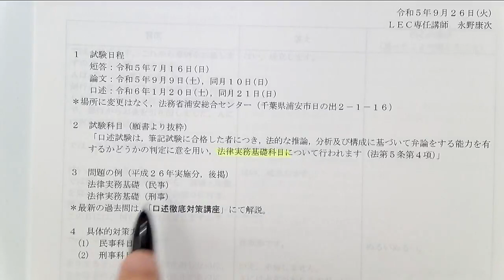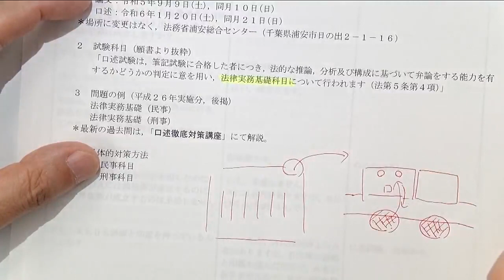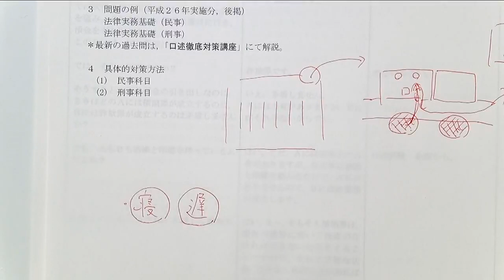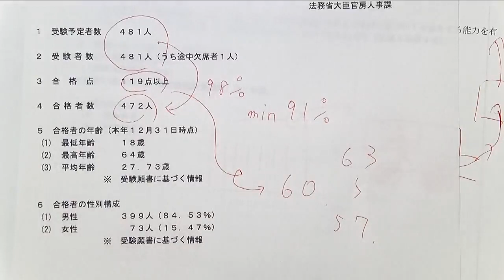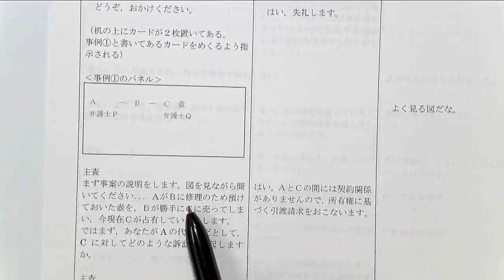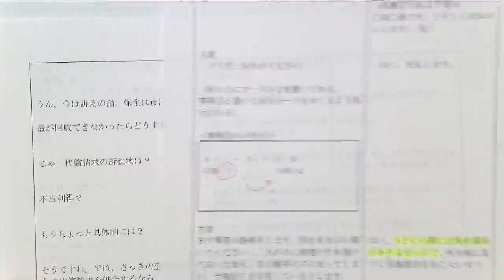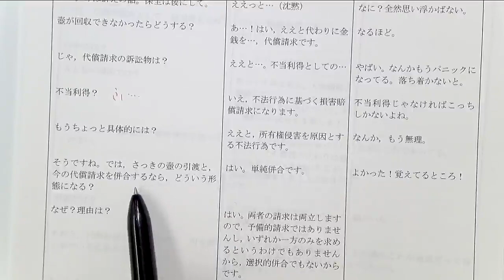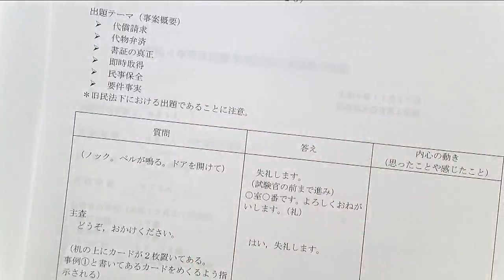2023年度予備試験 口述徹底対策講座ガイダンス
2023年度予備試験口述試験に向けた永野講師による口述ガイダンスになります。

 実際に口述試験を突破した永野講師の経験を踏まえ、口述試験を受ける上での心構えや対策方法をお伝えします。 初めて口述試験に挑む方は、特に不安が大きいと思います。 本ガイダンスを通じて事前にイメージを掴んできましょう！

‹口述徹底対策講座›
本講座のレジュメには、直近2年分の問答再現から正しい受け答えができるよう、根拠条文・判例とともに模範的な回答例を掲載しています。 予備試験に合格されている永野講師は、直前期の受験生の心理状態も熟知しており、受験生が陥りやすいミスを回避する方法やメンタルの在り方など徹底指導を行います。